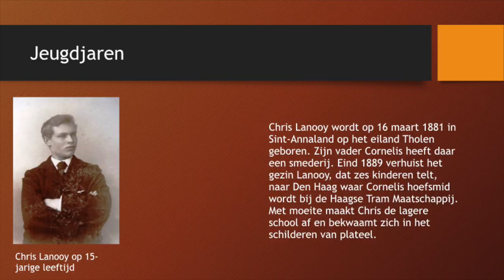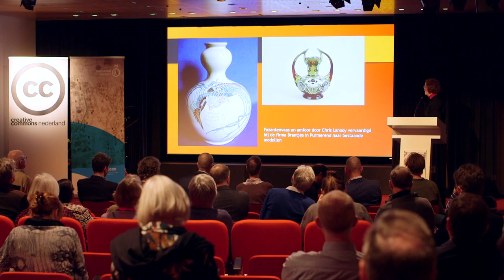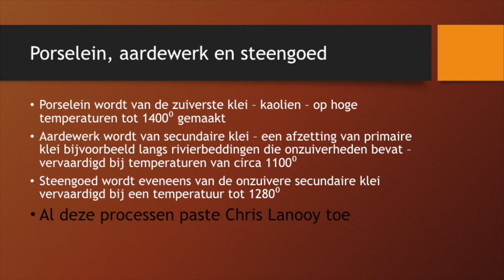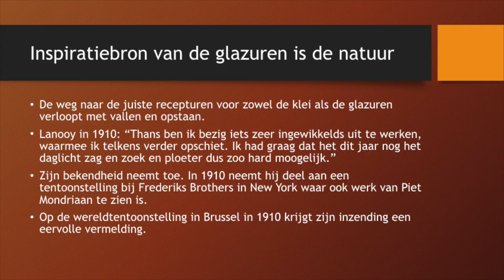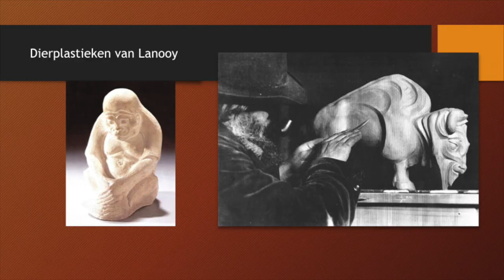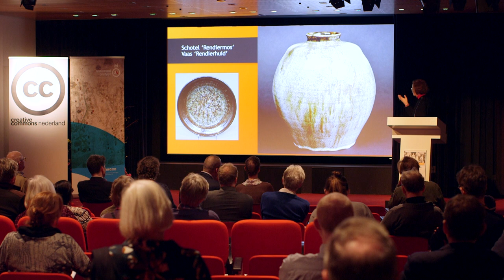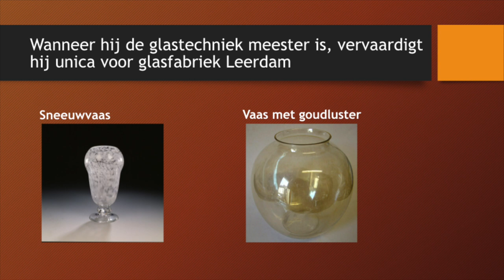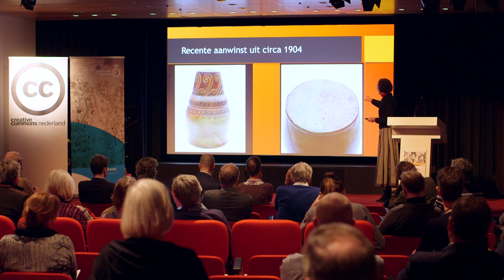Keramist Chris Lanooy -Johanna Jacobs uit naam van Drs. Willem Heijbroek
Chris Lanooy: “een keramist, die zijn gelijke niet kent in de gehele wereld”

Bovenstaande karakterisering staat in de catalogus van de verkooptentoonstelling georganiseerd door Frederiks Brothers in New York in 1910, waar ook werk van Chris Lanooy is te zien.

Chris Lanooy werd op 16 maart 1881 geboren in Sint-Annaland in de provincie Zeeland. In Museum de Meestoof aldaar was in 2000 een expositie van Lanooys werk te zien en verscheen de publicatie Tussen twee vuren, Chris Lanooy 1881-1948 onder redactie van Willem Heijbroek en Karin Gaillard. Geschetst wordt zijn leven en zijn ontwikkeling van plateelschilder tot de eerste zelfstandige kunstpottenbakker in Nederland. Het draaien leerde hij van een bloempottendraaier in Gouda en vervolgens vervaardigde hij ambachtelijk vazen en schalen. Deze werden voorzien van de mooiste glazuren die hij zelf had samengesteld.

In 2018 werd wederom een grote expositie georganiseerd in Museum de Meestoof in Sint-Annaland door Willem Heijbroek. Van zijn hand verscheen de publicatie Chris Lanooy (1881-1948) gloeiende glazuren. Veel aandacht wordt geschonken aan de bijzondere glazuren die Lanooy ontwikkelde en waarmee hij op schotels en vazen experimenteerde. De resultaten van het glazuur werden treffend in poëtische titels verwoord. Zo heet een kom ‘Schuim achter het roer van een schip van het dek af gezien’ of ‘Nacht met doorbrekend maanlicht’, een schotel ‘Eierdooier’, of ‘Aspect bloeiende Iris’, ‘Stervende Iris’, ‘Bloeiende heide’. Maar het fraaist en meest treffend zijn de aanduidingen van de geglazuurde huid als ‘Lijsterborst’, ‘Hazevel’, en ‘Perzikhuidje’.

Maar Lanooy beperkte zich niet tot het vak van keramist. Hij was een zeer veelzijdig kunstenaar. Hij ontwierp en beschilderde serieglas en toen hij deze materie meester was, ontwikkelde hij nieuwe technieken voor de vervaardiging van series unica voor glasfabriek Leerdam. Hij maakte ontwerpen voor behang en damast. Tenslotte heeft Chris Lanooy van jongs af aan getekend en geschilderd en vervaardigde hij grafiek.